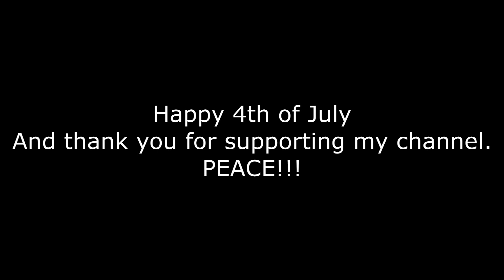Happy 4th of July, and thank you guys. (90000 Subs Special)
We did it, we've reached this far, just a bit farther to go and my goal is reached. Thank you all for being awesome supporters.